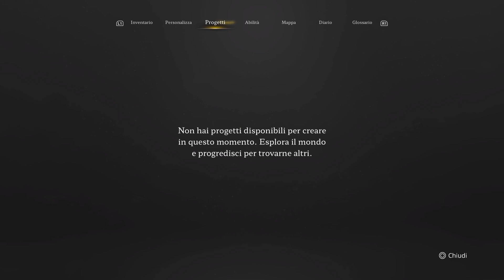Stray Blade Inizio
Stray Blade è un videogioco di ruolo d'azione sviluppato da Point Blank Games e pubblicato da 505 Games nel 2023.
Piattaforme: PlayStation 5, Xbox One, Microsoft Windows, Xbox Series X/S
Sviluppatore: Point Blank Games
Anteprima: 2023
Editore: 505 Games
Modalità: Giocatore singolo
Generi: Videogioco d'avventura, Action RPG, Picchiaduro